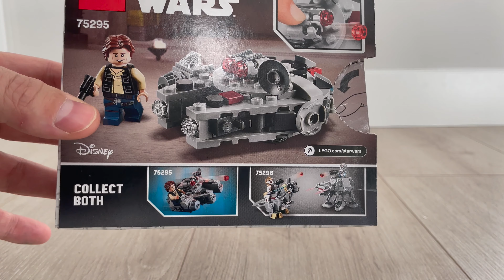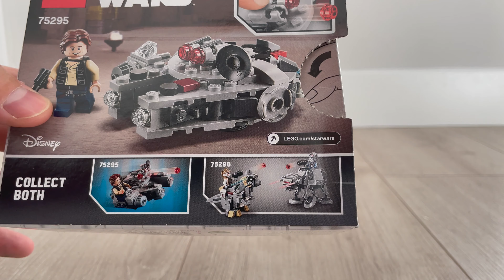Halcon Milenario MicroFighter LEGO 75295 | Microfighter Millennium Falcon 75295 | Novedad LEGO 2021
¿Qué tal está el primer MICROFIGHTER de 2021? Este Halcón Milenario de LEGO versión reducida es el set 75295 y luce así.

Además, lo comparamos con todos los microfighters de la serie 7, de 2020.

¡OFERTAS LEGO!

Hemos creado esta herramienta para que puedas seguir todas las nuevas ofertas que hace Amazon España de los sets de LEGO Star Wars y LEGO Technic. Si quieres que añadamos más temas de LEGO, ¡no tienes más que escribirnos y pedírnoslo! Actualizada en tiempo real con los mejores precios para todos los sets que hay y que habrá:

APÓYANOS